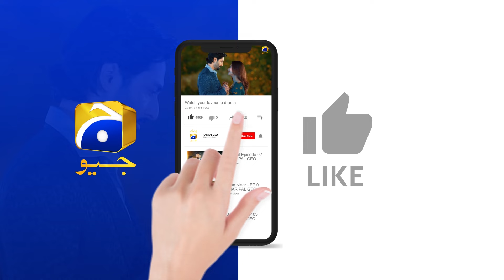Izzat Bachane Ka Waqt Aagaya Hai || Pyaar Tou Warh Gaya || Har Pal Geo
Wasay, a vibrant saree shop owner, is content with his life despite being married to his cousin Shazia, a dull and unenthusiastic woman. However, his life takes a dramatic turn when he is swindled by Jamshed, leading to a series of unexpected events.
These events lead to Wasay marrying Manahil, a modern and wealthy woman, in addition to his existing marriage to Shazia. As Wasay navigates his new life, he is blessed with luxurious amenities. However, he struggles to balance his time between his two wives, who are unaware of each other's existence.
Manahil and Shazia, determined to win Wasay's attention, transform themselves, leading to a series of comedic events. In an attempt to manage his dual life, Wasay concocts a plan that backfires, landing him in even deeper trouble.
Will Shazia find out that Wasay has married Manahil? Will Manahil discover that Wasay was already married? Will both of Wasay’s wives confront each other? Can Wasay avoid trouble? Will Wasay end up taking the blame in this situation?

Writer: Shakeel Arsalan
Director: Ali Faizan
Producers: Abdullah Kadwani & Asad Qureshi
Production House: 7th Sky Entertainment

Cast:
Ahsan Khan
Amar Khan
Sidra Niazi
Adnan Jaffar
Humaira Bano
Behroz Sabzwari
Chand Bawani